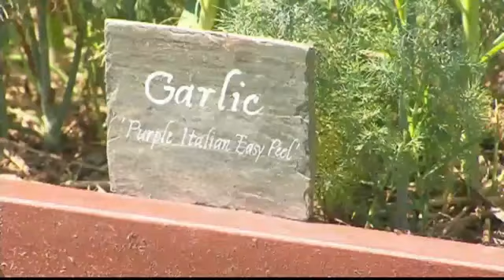Dalton Soldier Walks Across America